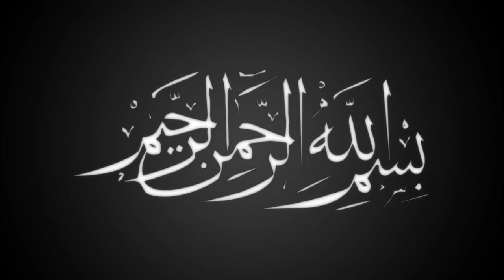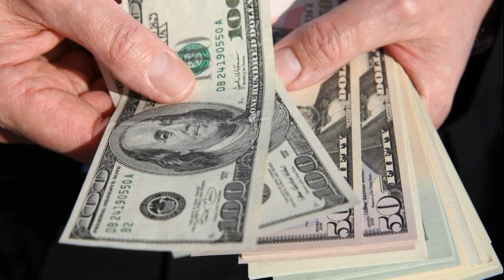Azdawaji Zandagi Khushgawar Banane Ka Zabardast Nuskha ?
Hazrat Ali RZ nay farmaya 4 cheezain apni bivi ko nahi batani